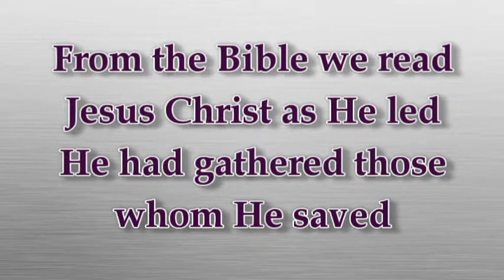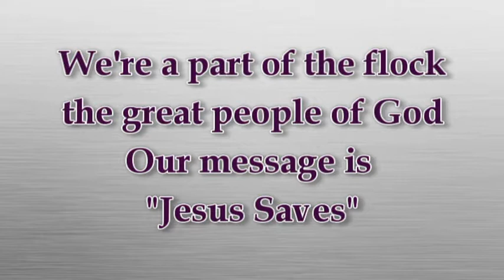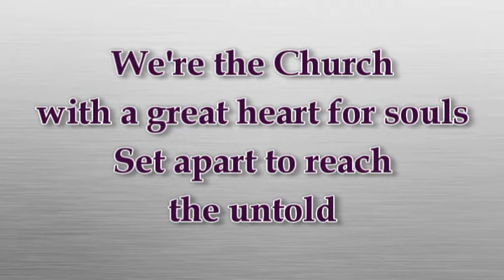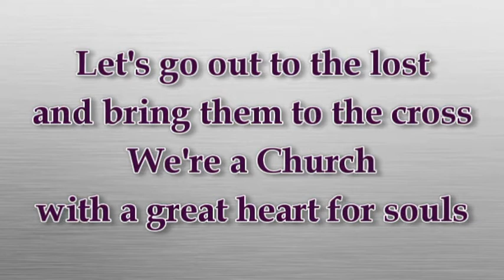Church With A Great Heart For Souls